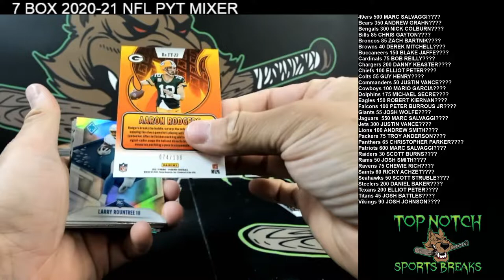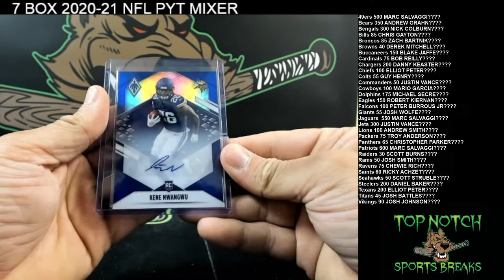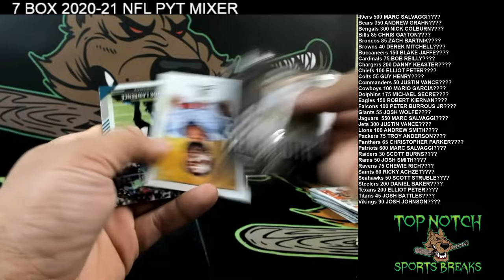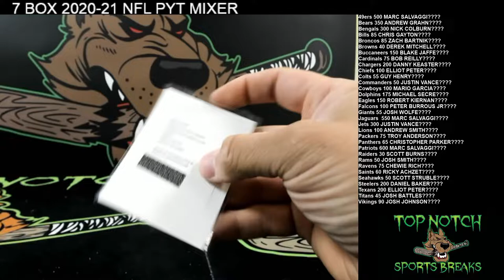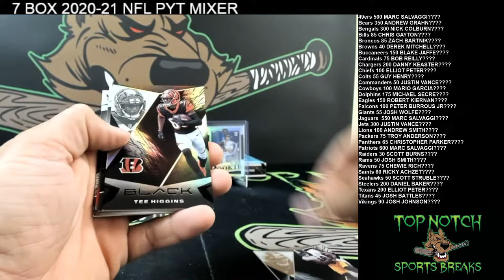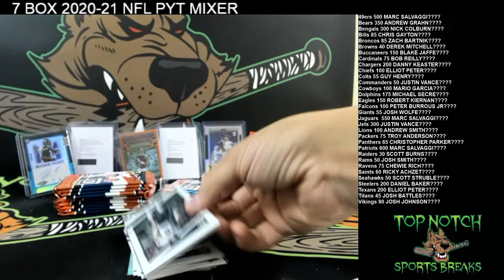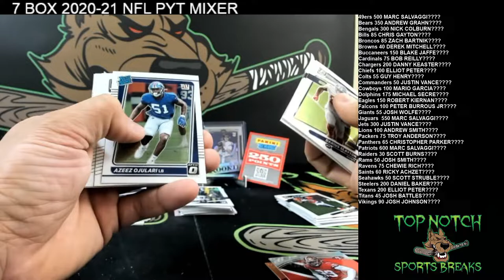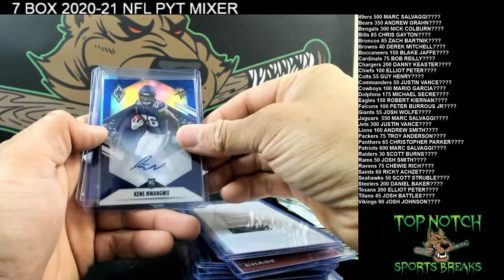2020-21 PANINI FOOTBALL 7 BOX PYT MIXER